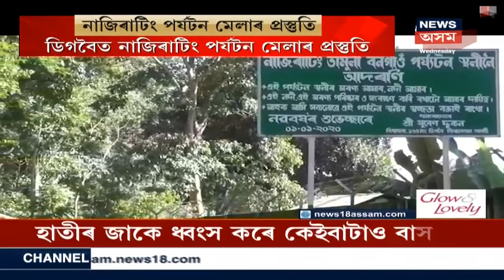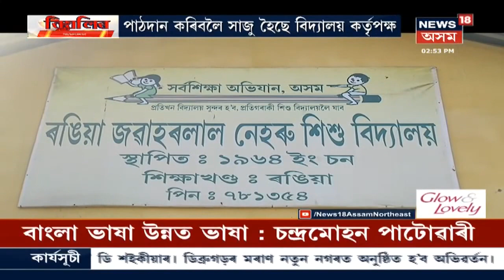বিয়লিৰ Headlines । ভাৰতত আজি অনুমোদন হ'ব পাৰে COVID-19ৰ ভেকচিন Covishield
30December 2020: অক্সফোৰ্ডৰ ভেকচিন এষ্ট্ৰাজেনকাক  Britainত  অনুমোদন । ১০০ নিযুত প্ৰতিষেধকৰ অৰ্ডাৰ দিছে ব্ৰিটেইনে । ভাৰতক অগ্ৰাধিকাৰৰ তালিকাত আছে এষ্ট্ৰাজেনকা ভেকচিন । স্বাস্থ্যমন্ত্ৰীয়ে টুইট কৰি জনাইছে এই কথা ।  News18 Assam Northeastত চাওঁক গুৰুত্বপূৰ্ণ সংবাদসমূহ।